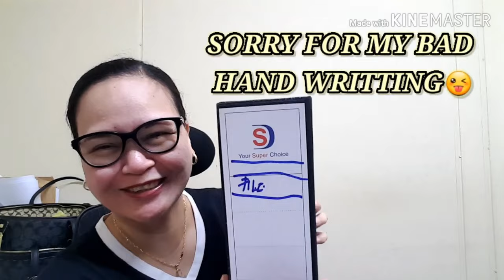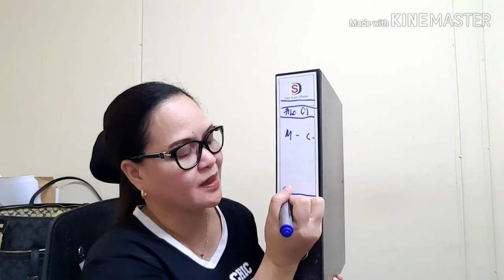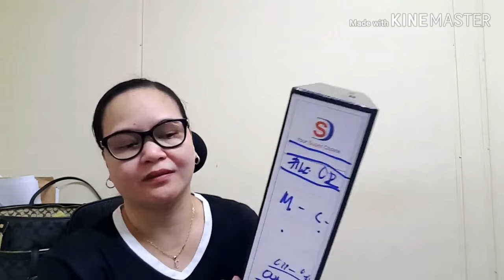DOCUMENT CONTROLLER WORK - HOW TO DO SIMPLE FILING